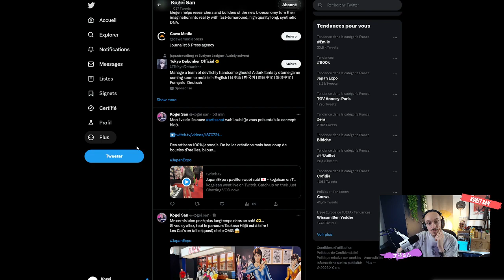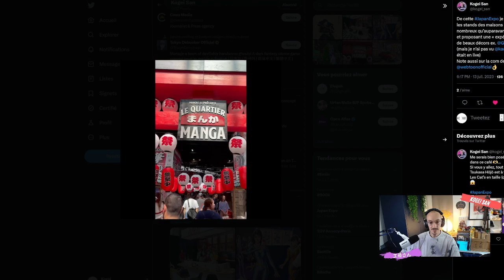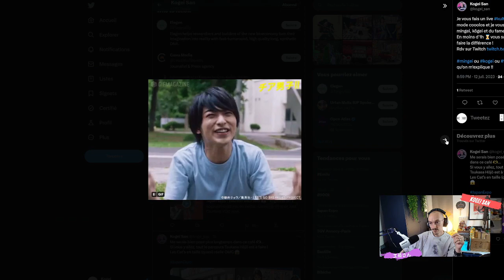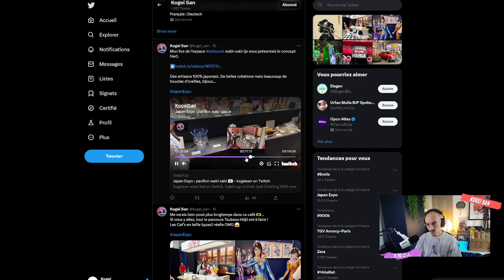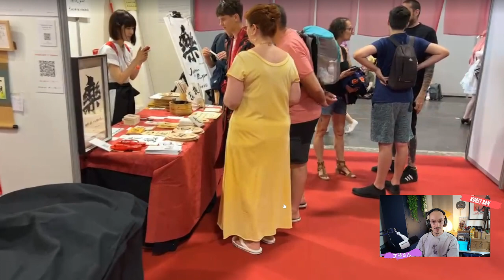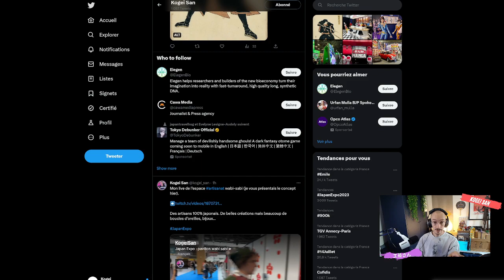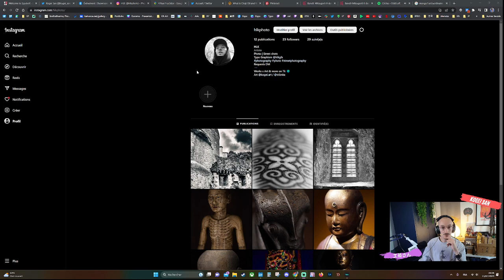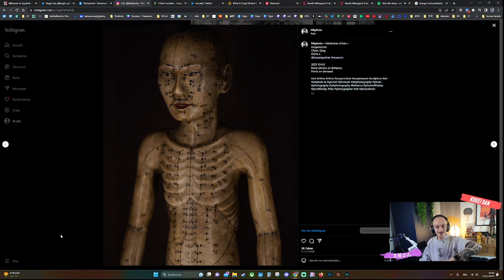Débrief rapide Japan Expo et présentation de l'objet du jour - spécial samourai...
Japan Expo & présentation du kit d'entretien à avoir pour tous les collectionneurs de sabre japonais.